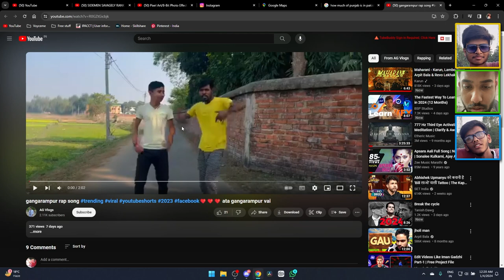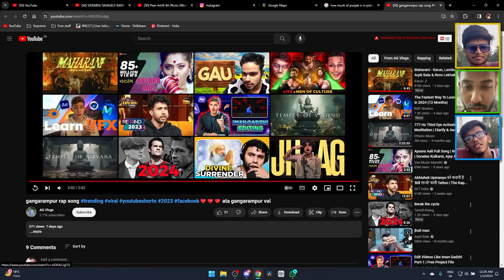GANGARAMPUR RAP SONG MUSIC VIDEO!!!🔥MM8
Catch Jym, Jeet & Subarno as they react to the infamous Gangarampur Rap Song Music Video and try to figure out what is happening!